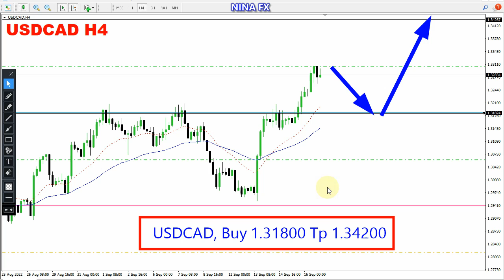USD CAD WEEKLY Technical Analysis for September 19-23, 2022 by Nina Fx